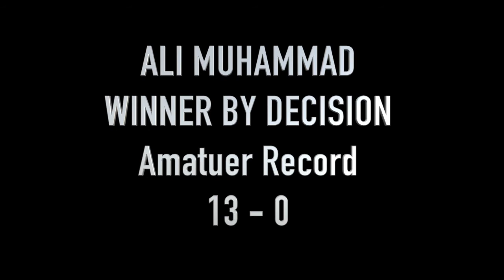Ali Muhammad "12-0", Fights in Austin, Texas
This is a video of the amateur fight that Ali Muhammad had in Austin, Texas on Sunday, July 12, 2015. Ali Muhammad is a beautiful fighter and he is being trained and managed by his father Mr. Dwayne Muhammad.